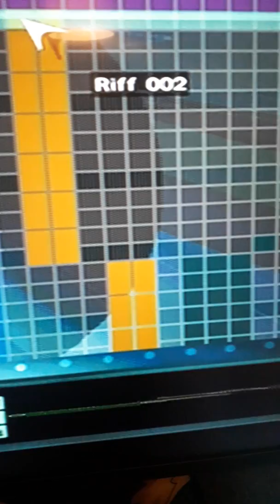Are you hurting two .dj burner 2018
90s vibe